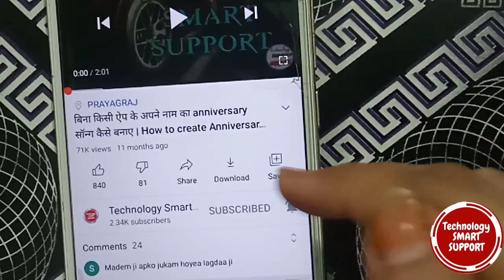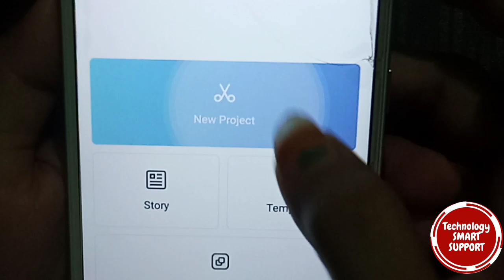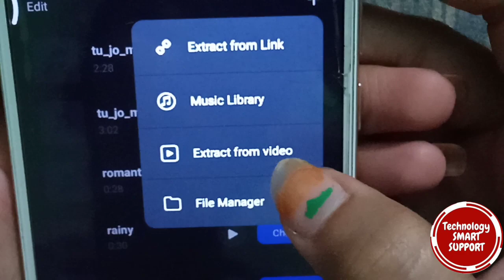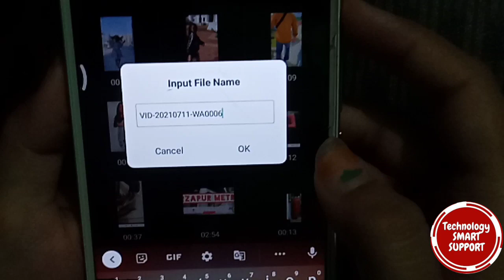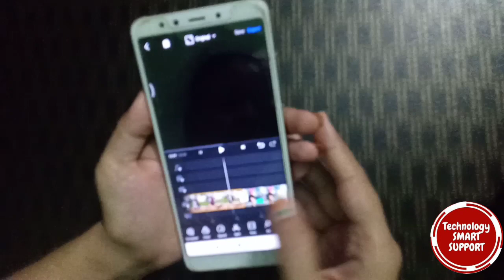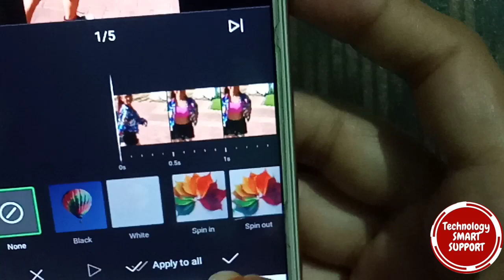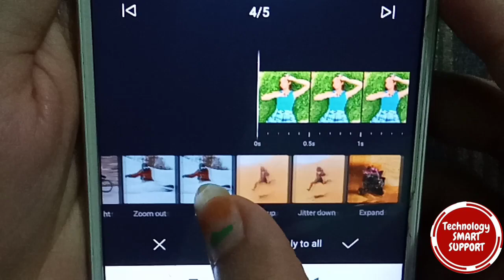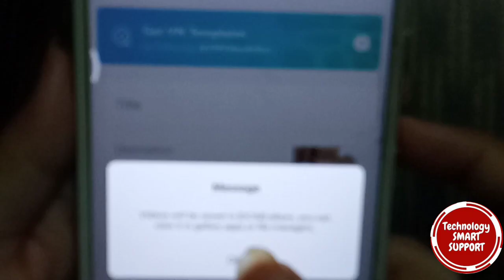1 video 4 photo reels viral video editing instagram reels viral trend video editing | Video tutorial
1 video 4 photo reels viral video editing | instagram reels viral video editing | video tutorial

Friends aaj ki is video me mai aapko Instagram reels ke liye ak trending video KO Kaise edit krte hai ye btane ki kosis ki hu. I hope Aapko ye video jarur Pasand aayega.

☑️ your queries👇

how to make shake effect whatsapp status video shake effect status kaise banaye
status editing
8D effect editing
Instagram trending status Editing in Motion
Shake Effect Present
Song Beat Marked Project
Shake Effect status
Status editing,
Video editing,
Best Beat Sync Video App For Reels Instgram Reels Photo Video Editing
Instagram reels photo video kaise banaye kinemaster video editing
Instagram reels
new Instagram reels fiters video editing reels viral status editing
how to make 4 photos and 1video editng (nstagram reels trending photo status tutorial shake effect video editing
Instagram reels viral video editing capcut
reels viral video editing tutonal
reels viral status editing
Instagram reels editing tutonal
reels photo video editing capcut
new status editing capcut
instagram reels
VN status editing
Viral reel
Instagram trending reel
alight motion full screen status editing.
Beatsync status editing,
Trending Beatsync status editing,
alight mation,
beat sync status editing in alight motion,
Instagram trending lyrics beat syne status editing.
instagram reels video editing app
vn app se editing kaise kare 2021
Photo slide video edit Kaise Kare
Reels video trend video editing tutorial
1 video 4 photos
1 video 4 photo reels viral video editing
instagram reels trending video editing 2021
Beat sync shake effect
Jordan warraich video editing
Jordan warraich video Kaise bnaye
Jordan warraich reels
Jordan warraich trending video editing
video editing
1 video 4 photo reels viral video editing instagram reels viral trend video editing | Video tutorial